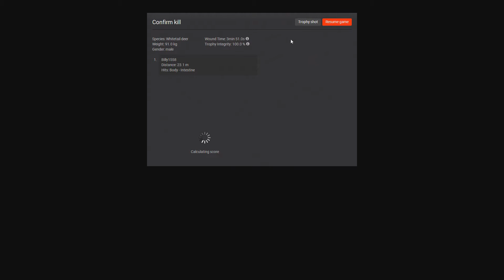BOBCAT CONFIRMED! TheHunter Classic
Hello! It has been confirmed that the new animal being released is the BOBCAT! Let me know what you think about this??

Wanna Hunt with me? Get in contact with me here!

-WildWilly